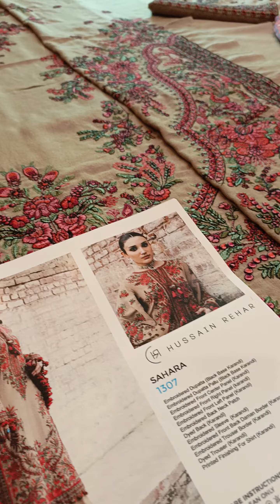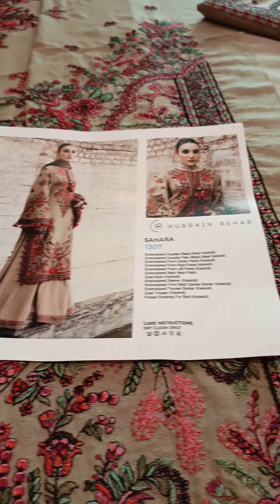HUSSEIN REHAR PRICE 8800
Amina’s Collection helps you style yourself with  clothes without hurting your pockets.

Hurry up and grab your dream outfit
Price: 21500.
3.picece

Watch videos at Instagram account.
Instagram.com/aminascollection11

Visit our outlet.
2nd floor red mall plaza Shalimar link road lahore.pakistan